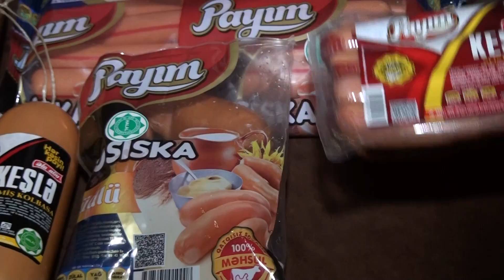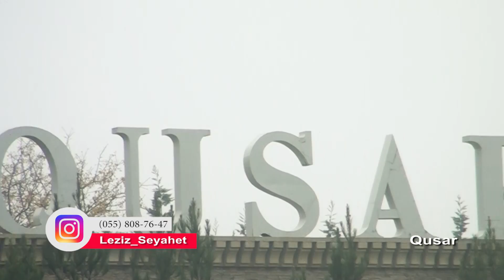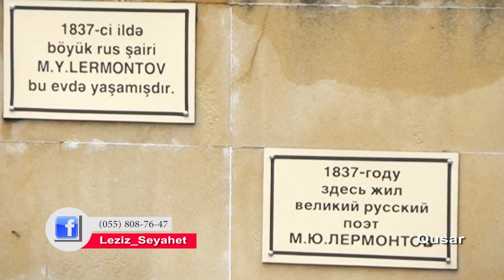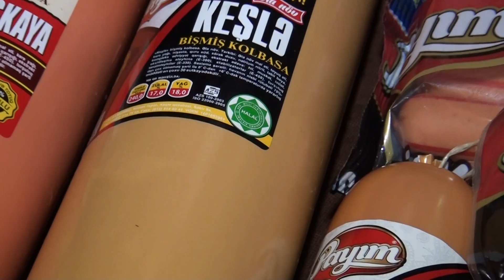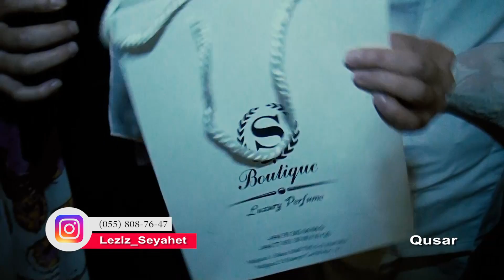Ləziz Səyahət DTV Qusar 08.11.2017